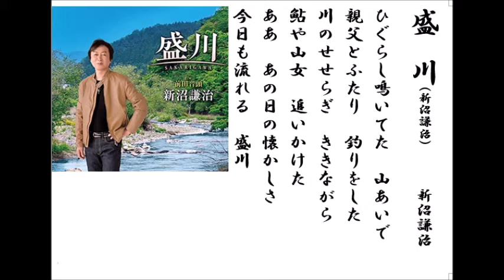詩吟・歌謡吟「盛川(新沼謙治)」新沼謙治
新沼謙治の最新歌です。月刊カラオケファン、歌の手帖、6月号より。